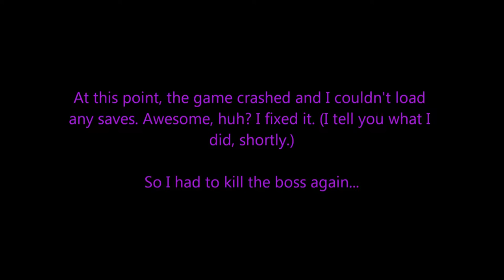Let's Play Crysis (Blind), Part 46: Big Boss Must Die!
(Part 1 of 2) Yup, we're still trying to kill this thing.

Crysis is a property of Crytek and Electronic Arts. Thank you and have a maximum day.